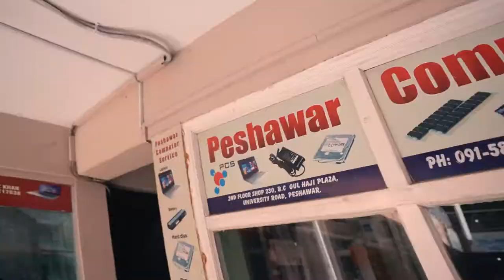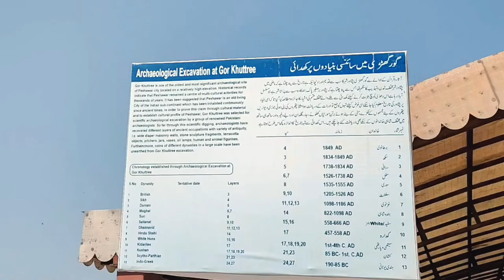A day with Salman aka MSK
AOA